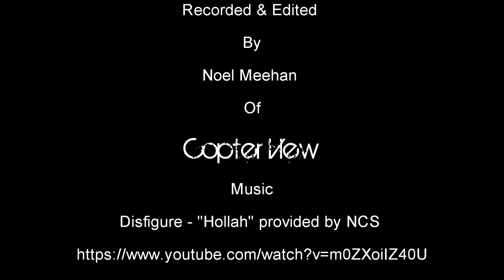Irish Motorcross Pre Championship 2015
Motorcross Ireland 2015 Pre championship practice from above!!  We were delighted when we were asked to film these young men practicing for the forthcoming 2015 championship. This is the first time the sport has been filmed using aerial footage on a professional level in Ireland and we totally enjoyed our day out on the track with these guys. The sport and the lads don’t get nearly enough attention as a professional sport in Ireland so hopefully our video will help

Music
Disfigure - "Hollah" provide by NCS